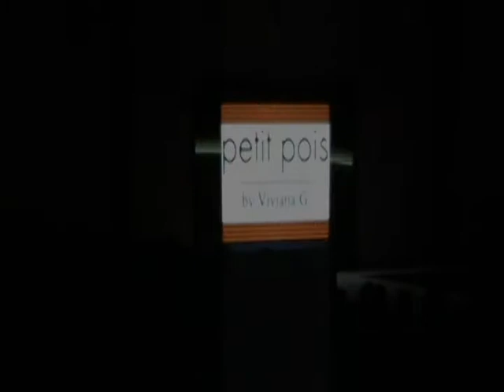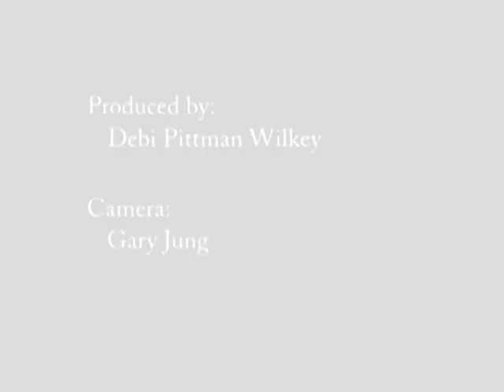Petit Pois Fashion Show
Viviana G. and Petit Pois fashion show during  the 13th Annual Miami Beach International Fashion Week, the largest Latin American and international fashion event in the world, held at the Miami Beach Convention Center, Miami Beach, Florida, USA, March 3, 2011